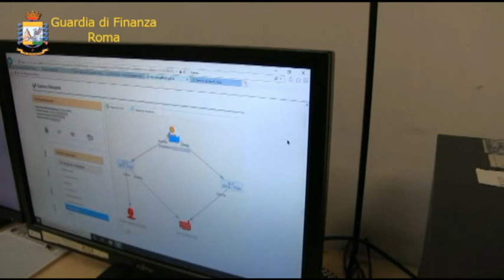Fiumicino, ingente sequestro di droga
Sei corrieri arrestati e ventiquattro chili di droga sequestrati. È il bilancio dell'operazione che la Guardia di Finanza ha messo a segno all'Aeroporto di Fiumicino.